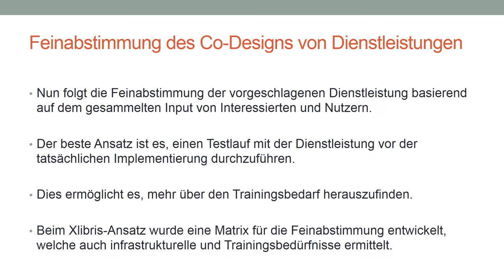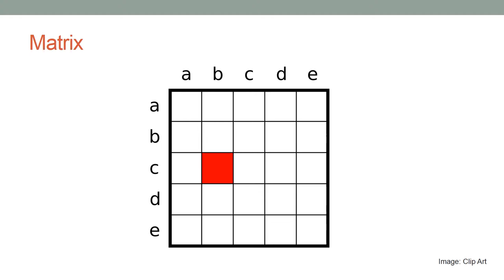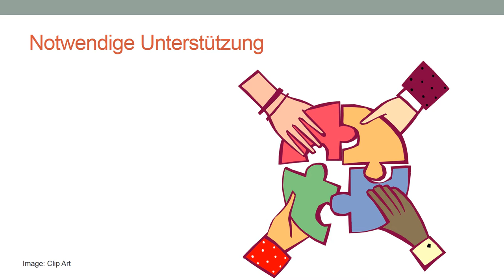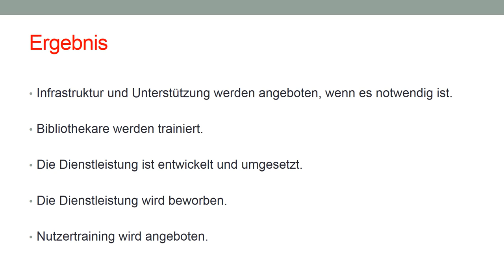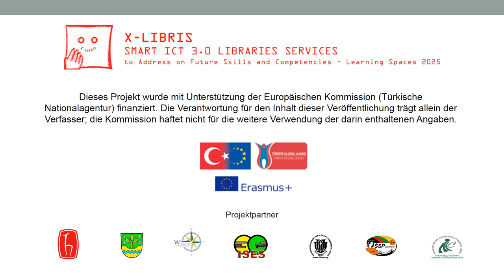Xlibris MOOC 11: Feinabstimmung & Abschluss